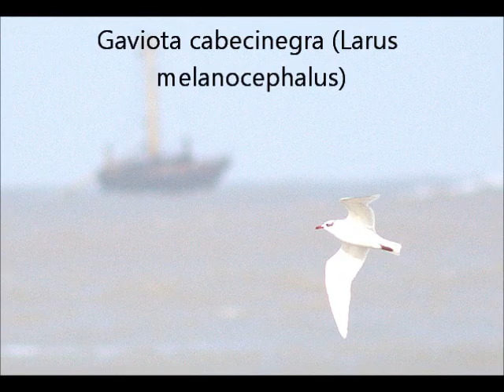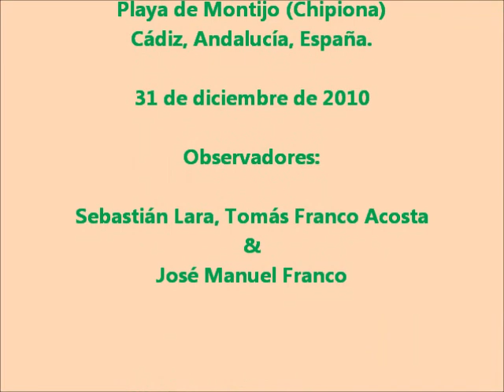Playa de Montijo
Después de varios días de temporal en el Golfo de Cádiz, nos acercamos a la Playa de Montijo (Chipiona), para observar las aves que sobrevuelan esta franja del litoral.